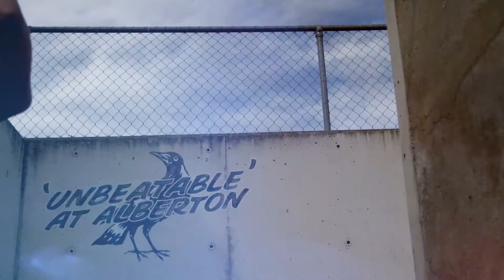SANFL MEN'S SEASON LAUNCH VIDEO